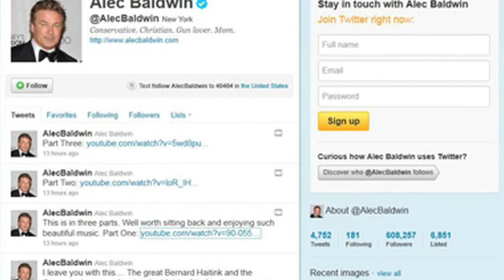Alec Baldwin deactives Twitter account: 'Onward with Instagram'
Alec Baldwin has said goodbye to Twitter for good. The 62-year-old Oscar nominee took to Instagram on Wednesday night to share a nearly 10-minute long video in which he announced that he had deactivated his Twitter account. In the video, the "30 Rock" alum spoke to a camera while driving a car. "Wanted to post a quick video to say that I deactivated my Twitter account today," he said. "I found myself writing a little mention -- I don't want to drag other people into my debates or what have you -- but I noticed that someone said that this actress, who I won't mention, had switched accents during the press for her show." Baldwin said that "you can't do any irony on Twitter" or "in the United States anymore because the United States is such an uptight, stressed out place," so he chose not to comment on the post. He explained that he's a "huge fan" of the actress that he was speaking about and that his "comment was meant to just illustrate the point that I find, as I said, that the multi-cultural expressions of anyone for that matter -- whatever country, language, music, food, clothing, art, any of it, whatever of those expressions are important to you -- that's your business." "You can't say anything dark enough to describe a lot of the crowd on Twitter," Baldwin continued. "I'm very grateful to all of the people on Instagram who have embraced me, my wife, my family," he said, noting that he recently welcomed a daughter. In the strange monologue, he expressed his gratitude for his family and thanked fans on Instagram for being "kind or at least reasonable." "When I made that comment about switching cultures, if you will, it was in no way meant to be derogatory toward someone -- I don't know this person at all, but I admire her talent, he said.